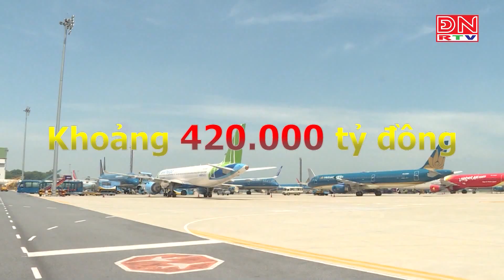Vốn đầu tư phát triển hệ thống cảng hàng không đến năm 2030 cần khoảng 420.000 tỷ đồng